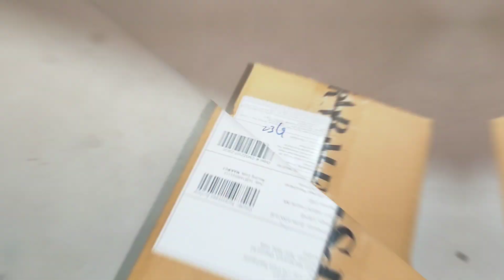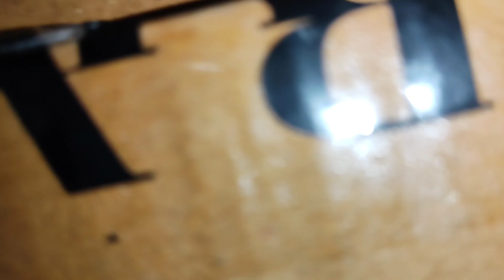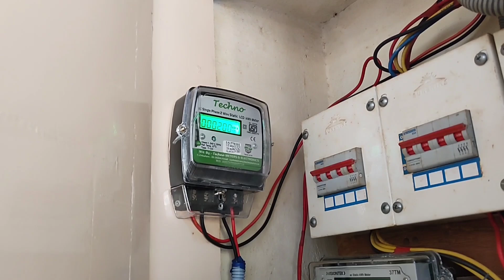இன்றைய நாள் அருமையாக இருந்தது | happy vlog | Routine vlog| New Creation 21.5